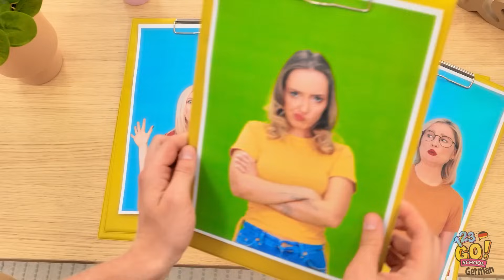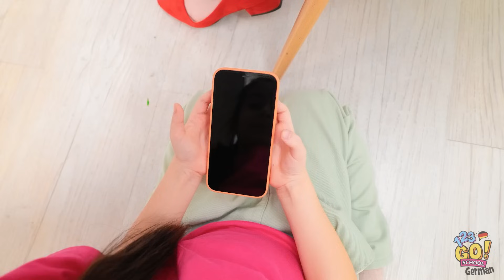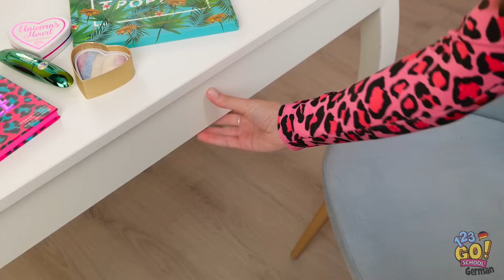SEA-INTELLIGENTE ERZIEHUNG | Entdecke Meerjungfrauen-Hacks für mühelose Schultage von 123GO! SCHOOL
Hallo, Meeresliebhaber! 🌊 Macht euch bereit für ein Abenteuer unter dem Meer mit unseren MERMAID PARENTING HACKS! 🧜‍♀️ In unserem heutigen lustigen Video helfen wir dir, die Wellen des Schullebens mit Leichtigkeit zu navigieren! Du wirst nicht glauben, wie einfach und aufregend diese Hacks deinen Schulalltag machen können! Aber Vorsicht - es könnte ein bisschen magisch werden! 🐠 Bleiben Sie dran und machen Sie den Schulalltag weiterhin zum Kinderspiel mit 123GO! SCHULE! Vergiss nicht, den Like-Button zu drücken und dich für weitere spannende Herausforderungen und praktische Schul-Hacks anzumelden! 🎈 123go mermaid schoolhacks Hey Leute! Gefallen euch unsere Videos? 💙 Dann liked und teilt dieses Video mit euren Freunden! Wir würden uns sehr freuen!